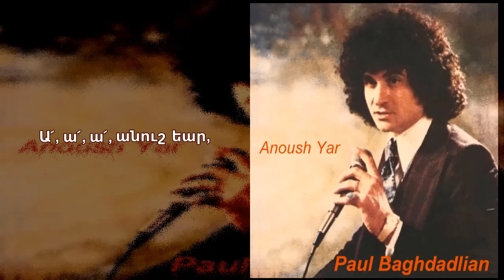Անուշ Եար Փոլ Բաղդադլյան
Անուշ Եար

Ա՜, ա՜, ա՜, անուշ եար,
Ուզեցի մոռնալ բայց անկարելի է,
Սէրս կը շատնայ, որ անտանելի է,
Կրկին քեզ տեսնել արդեօք կարելի՞ է։

Սիրտս վանդակ շինած եմ քեզի բոյն,
Կ՚երգեմ սէրս յաւերժ մնայուն,
Կարօտ ունիմ ես քո անուշ խօսքերուդ,
Քեզնից զատ ուրիշ մը չեմ սիրած կ՚երդնում։